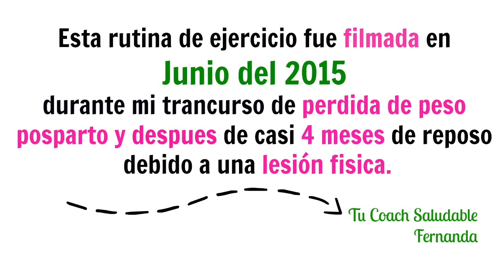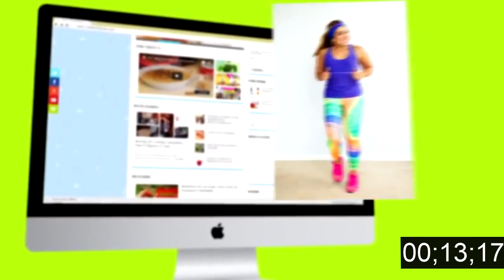Rutina de ejercicio de bajo impacto para adelgazar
“Cocina y Muévete Para Triunfar!”